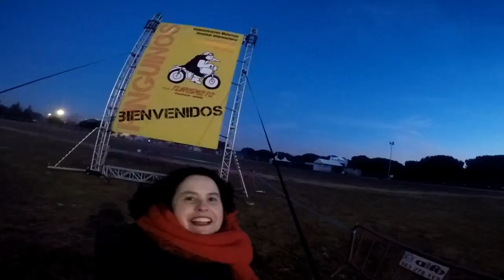Pingüinos 2020 - Excursión Turística a Mojados Valladolid.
Concentración Invernal De Motos Pingüi
Segunda Parte Salida Hacia Mojados Valladolid.